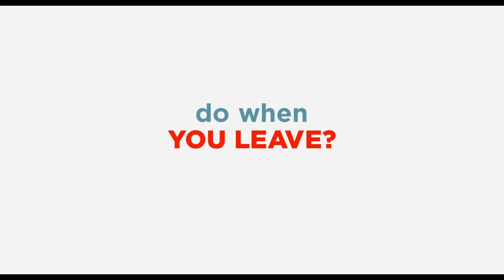The Secret Life of Pets - Official Film Trailer 2016 - Kevin Hart, Lake Bell Animated Movie HD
The Secret Life of Pets - Official Film Trailer 2016

Taking place in a Manhattan apartment building, Max's life as a favorite pet is turned upside down, when his owner brings home a sloppy mongrel named Duke. They have to put their quarrels behind when they find out that an adorable white bunny named Snowball is building an army of abandoned pets determined to take revenge on all happy-owned pets and their owners.

Directors: Chris Renaud, Yarrow Cheney
Writers: Ken Daurio, Brian Lynch
Stars: Kevin Hart, Lake Bell, Ellie Kemper, Jenny Slate, Steve Coogan
Genres: Animation, Comedy, Family
Language: English
Release Date: 8 July 2016